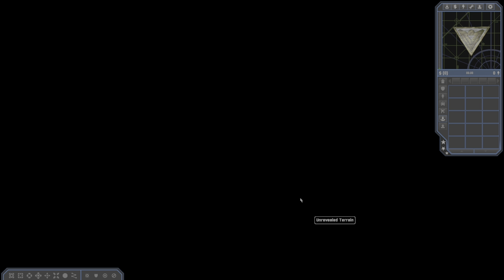openra combined arms 0.93 france (me, debug) vs ukraine brutal ai 60 handicap